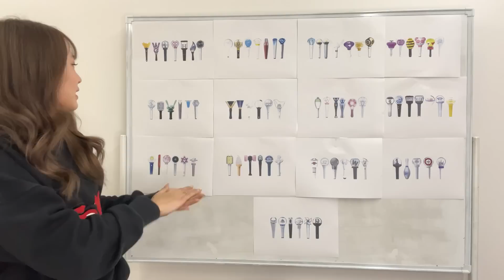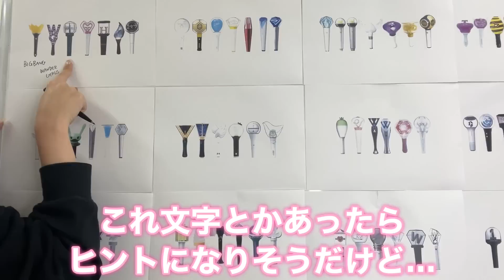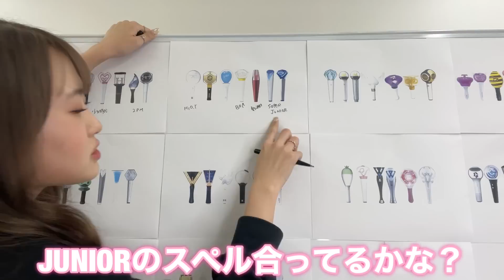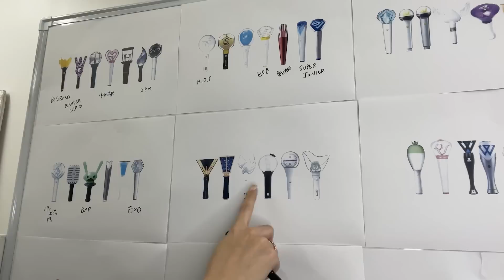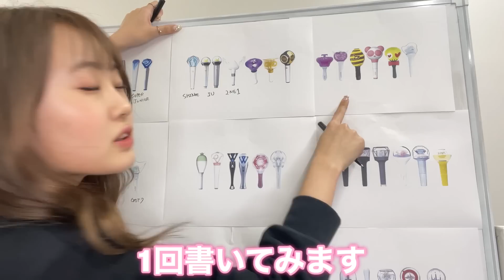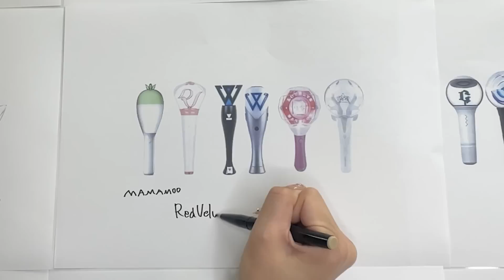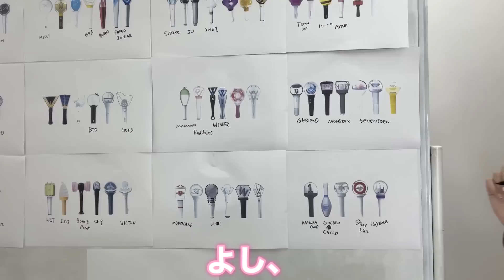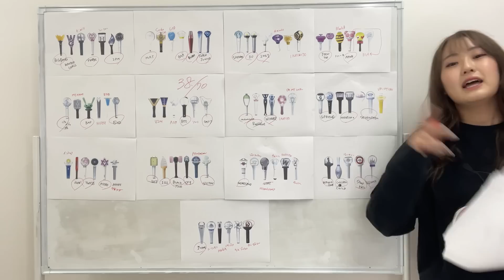【K-POPクイズ】Kポ6年目オタクはペンライト70個中何個分かる？！🔦🪄🌟